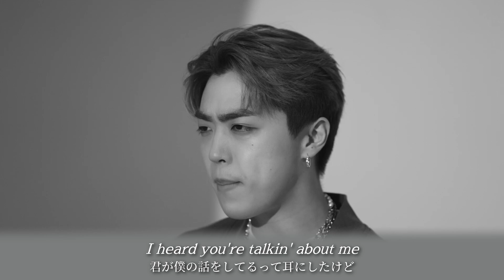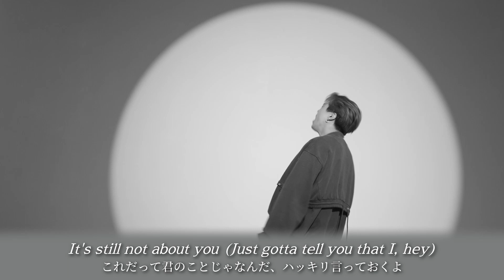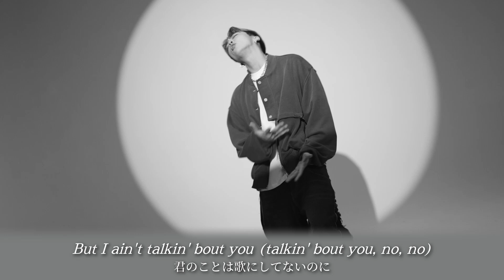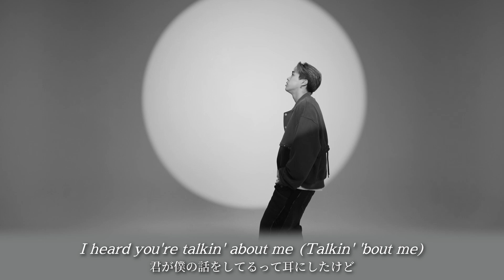JUNNY - Not About You (Eng Ver.) [和訳]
意訳を含みます。
所々意味が違うかもしれません💦

男性歌手の元恋人が「私と付き合ってた頃の曲なの」と自慢げに周りに言いふらしてるのを見て、君との事を歌にしてないよ！勘違いしないでという曲かなと思い、"talking about you"を"君のことを歌う（歌詞にする）"と意訳してる所があります。